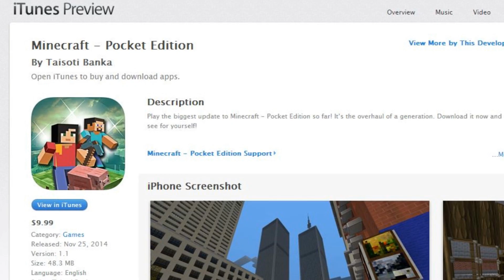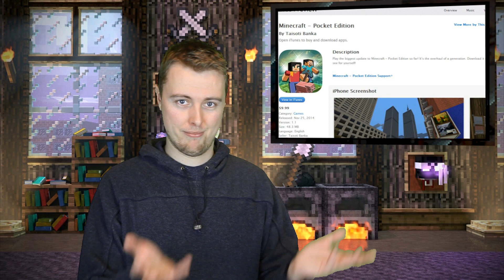Walk Around in Real Life Minecraft! - Minecraft Monday Show #174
Keep updated with what's going on in Minecraft! See how to walk around Minecraft - in the real world & more this week!

● GG Apple! No I won't like that stolen app! haha

All music used with full permission and can be found here:
♪ Intro - Booty Shaking Good
♪ Cruiser by Slangor
♪ Ben Sound